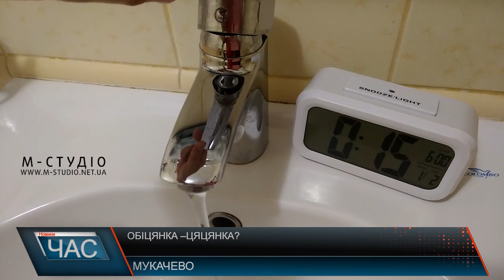Обіцянка-цяцянка?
Цілодобове водопостачання: обіцянка, виконання якої жителі мікрорайону "Пентагон" у Мукачеві не можуть дочекатися. Люди кажуть: чиновники говорять, а незручності відсутність води приносить їм. Минув майже місяць після закінчення ремонту біля водонасосної станції 3 підйому, де встановлювали нові насоси. Після заміни обладнання якістю й тиском води мало хто задоволений, але головною залишається проблема цілодобового водопостачання.